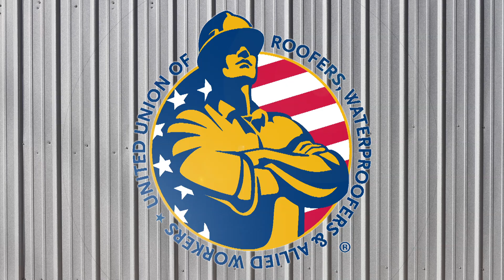Roofers Local 106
Residential, commercial, and industrial roofing. Contact Roofers Local 106 or go to rooferslocal106.com.